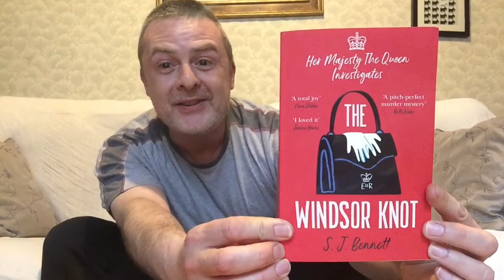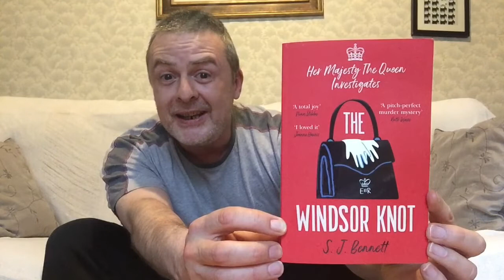First Look: Her Majesty The Queen Investigates: The Windsor Knot by S.J. Bennett!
What better way to conclude the Platinum Jubilee weekend than by reading about the Queen solving crimes!